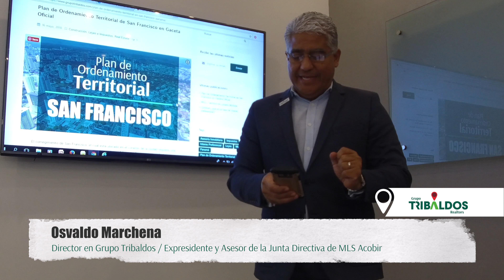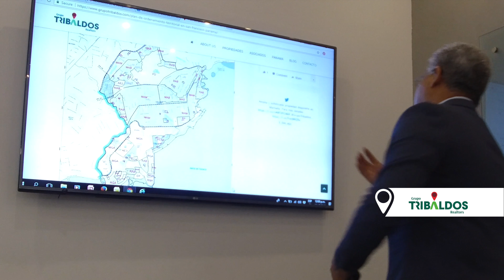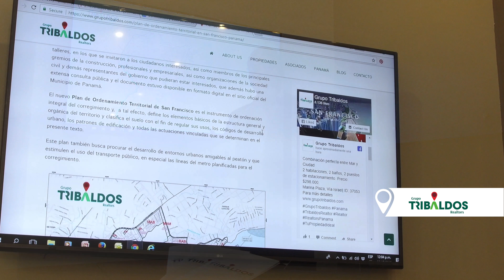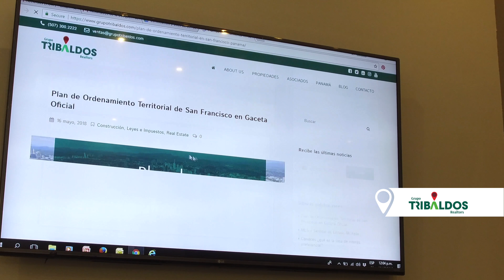Plan de Ordenamiento Territorial en San Francisco, Panamá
El nuevo Plan de Ordenamiento Territorial de San Francisco es el instrumento de ordenación integral del corregimiento y,  a tal efecto, define los elementos básicos de la estructura general y orgánica del territorio y clasifica el suelo con el fin de regular sus usos, los códigos de desarrollo urbano, los patrones de edificación y todas las actuaciones vinculadas que se determinan en el presente texto.

Este plan también busca procurar el desarrollo de entornos urbanos amigables al peatón y que estimulen el uso del transporte público, en especial las líneas del metro planificadas para el corregimiento.

Tu propiedad ideal en Panamá
Tel | 300.2222